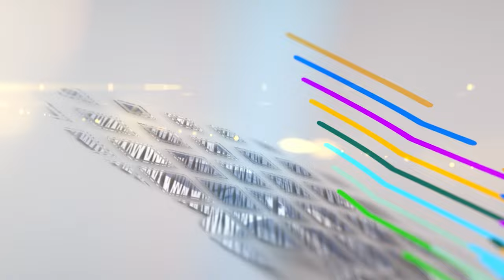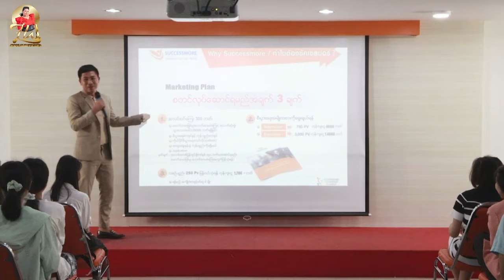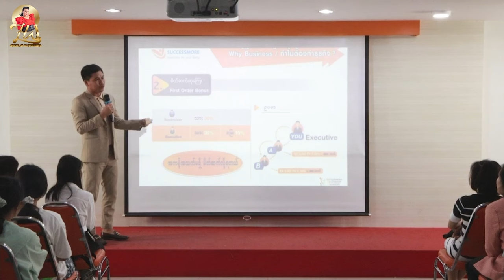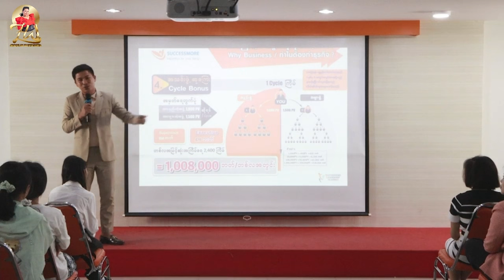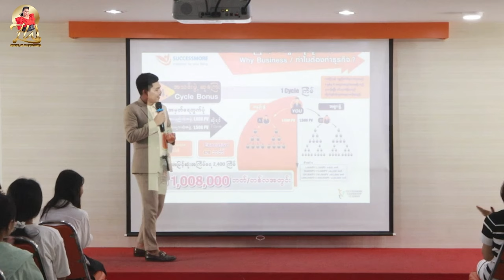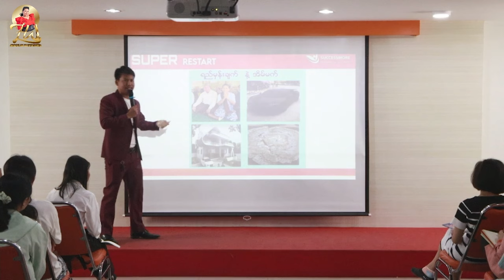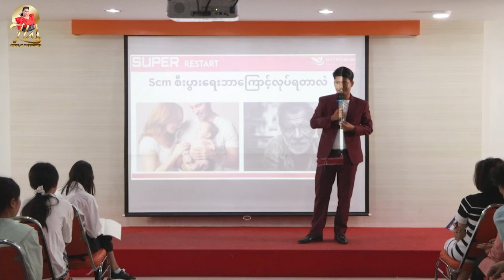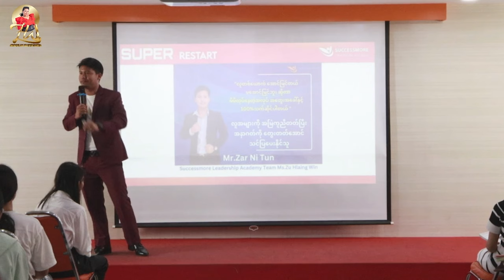SCMထုပ်ကုန်ပစ္စည်းတွေက လူအများအတွက်ဘယ်လောက်ထိ အကျိုးပြုနိုင်လဲ ?